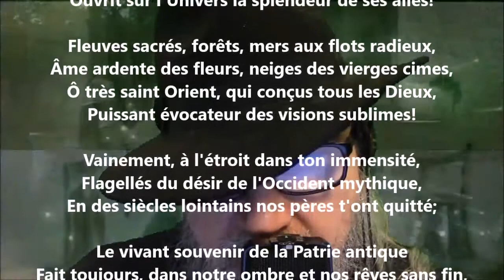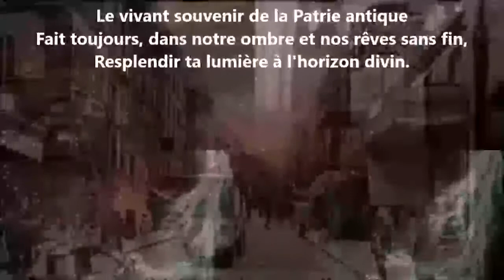L’Orient - Leconte de Lisle lu par Yvon Jean